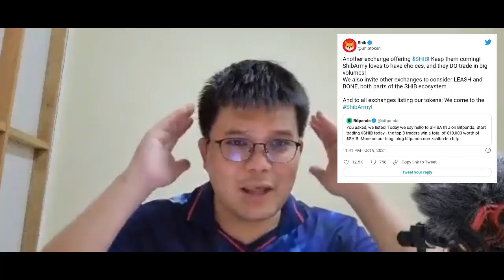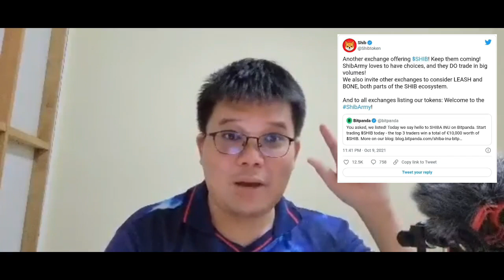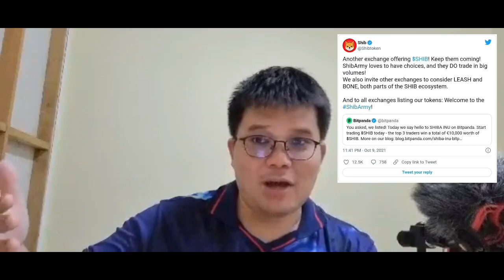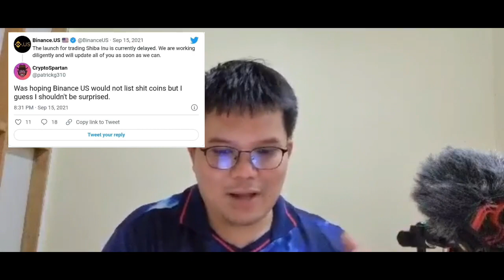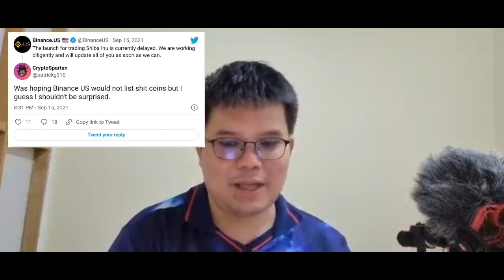จริงหรือ Shiba Inu เป็นเหรียญกาว มีจำนวนมากไป ต่างกับ Bitcoin ไม่สามารถไปต่อได้!? (Michael Burry)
Crypto News